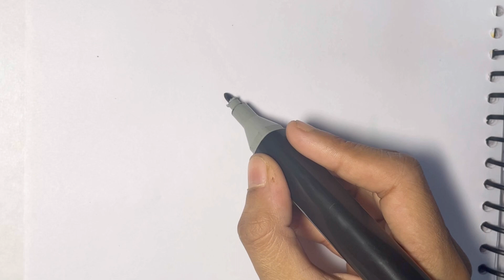Sheep 🐏 : How to draw | Painting | Colouring for kids and toddlers